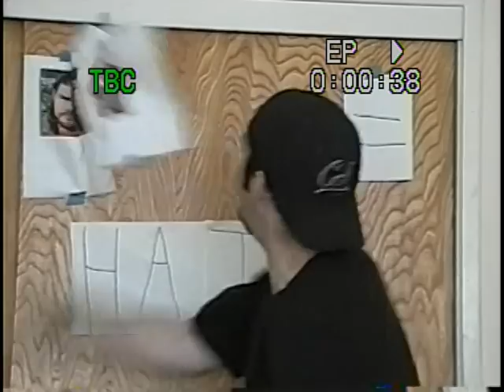Shane Graham's "fans revenge" entry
Why I hate Robert Roode and James Storm